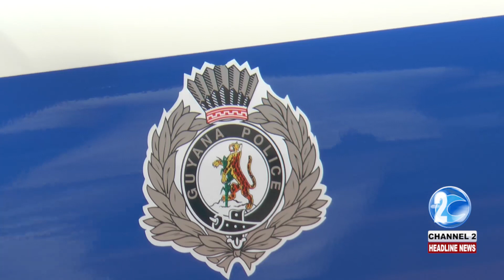TWO INJURED IN RAILWAY EMBANKMENT ACCIDENT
POLICE ARE INVESTIGATING AN ACCIDENT AT RAILWAY EMBANKMENT ON THE EAST COAST OF DEMERARA, WHICH HAS LEFT ONE PERSON SERIOUSLY INJURED. ESTHER SOBERS HAS MORE...